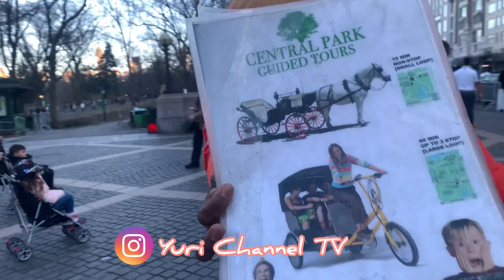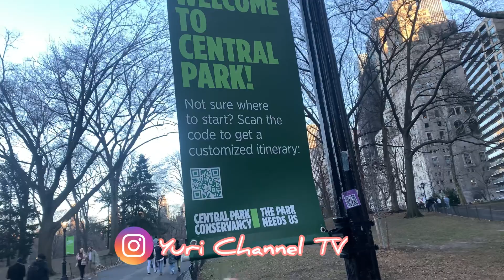El atardecer más bello en Invierno Estados Unidos Central Park 🌇🍂✨✈️🗽Yuri Viajes